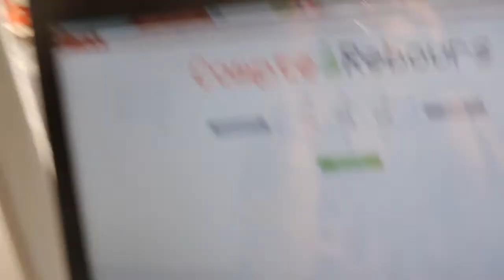5 MINUTES MAKEUP CHALLENGE- EasyBeautyStyle ( 2014 Edition )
!! Déroulez la barre d'info &  Activez la HD !!

Nouvelle vidéo : un défis maquillage.
Je me suis lancé le défis de faire le 5 min makeup challenge.
C'était beaucoup de moments de panique, j'ai beaucoup ris, J'espère que ça vous divertira en ce dimanche avant la reprise pour ceux qui ne font pas le pont comme moi :/

J'espère que ça vous plaira, des bisous, ENJOY :)

Mes 5 dernières Vidéos :
{ Tuto MakeUp n°7 } - Un Smokey Eye pour les nul EN 5 MIN

bénéficiez de -10$ sur votre commande (commande de plus de 40$) ou de -5$ (pour une
commande de moins de 40$) avec le code WBP115 !

➜ Je filme avec un Nikon CoolPix P520 ( Rouge Bordeau )
➜ Si vous avez des conseils ou autres remarques CONSTRUCTIVES,

N'hésitez pas à m'en faire part, elles seront les bienvenues.
N'hésitez pas non plus à aimer la vidéo ainsi qu'à la partager.

✿ I N S T A G R A M  ➜ Easybeautystyle Ytb

✿ T W I T T E R ➜ @EasyBeautyStyle

✿ T U M B L E R ➜ EasyBeautyStyle

➜ N'oubliez pas :

✿La Beauté Est Aussi Un Etat d'Esprit✿